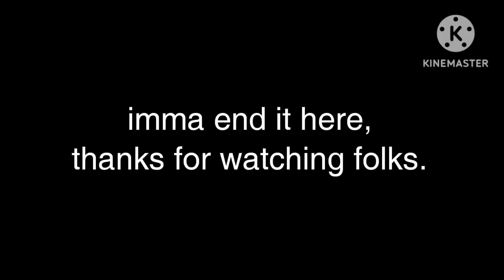i edited a @gagofgreen9611 video cuz yes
creds to @gagofgreen9611 4 original